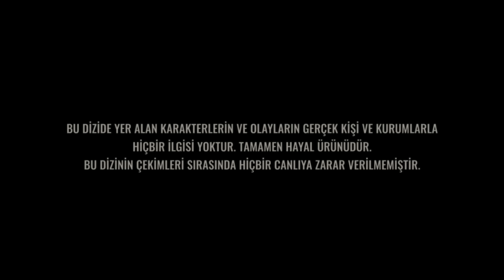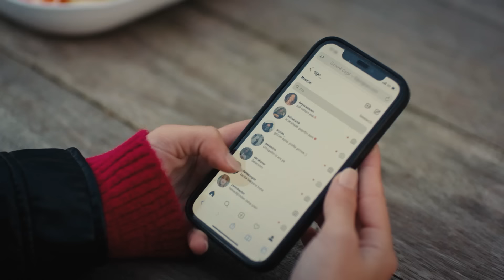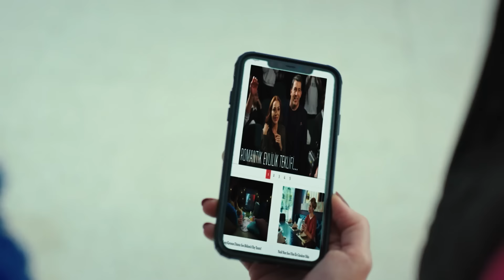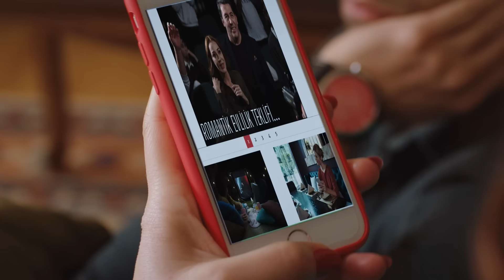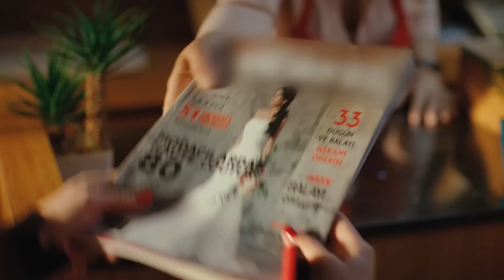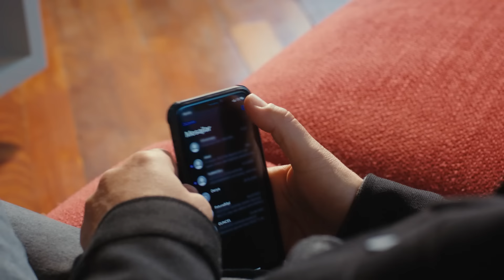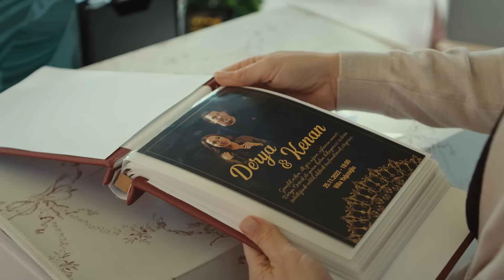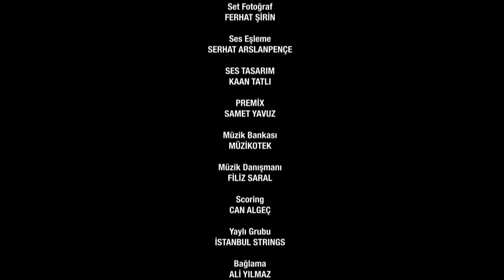Tozluyaka 21. Bölüm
Tozluyaka 21. Bölüm Özet

 Kenan, Derya ile evlenebilmek için her yola başvurur. Psikolojik ve vicdan azabı içinde kalan Derya zor anlar yaşar. Durum ciddidir ve her şey Derya’nın kararına kalmıştır.

 Önder ve Derya’nın ilişkisini öğrenen Ali de şaşkındır. Bir tarafta annesinin sevdiği adam diğer tarafta ise babasının hayatı. Berk’in ise korkuları gün yüzüne çıkmıştır. Babasını kaybetme korkusu onu Derya ile yüz yüze getirir. Derya’nın kararını değiştirebilecek midir?

 Tüm bu sıkışmışlığın arasında gençlerin hepsi kendi dünyalarındadır.  Eğlenceler, aşklar ve tatlı didişmelerle geçen güzel anlar yaşarken onlar büyüklerin o sırada aldığı kararlar ise herkesin hayatını değiştirecektir.

Oyuncular:
Emre Kınay
Dolunay Soysert
Tayanç Ayaydın
Nur Yazar
Nebil Sayın
Kadim Yaşar
Kaan Mirac Sezen
Ecem Çalhan
Ulvi Kahyaoğlu
Serra Pirinç
Çağla Şimşek
Can Bartu Arslan
Durukan Çelikkaya
Oğulcan Arman Uslu
Özgür Foster
Ahmet Haktan Zavlak
Duygu Özşen